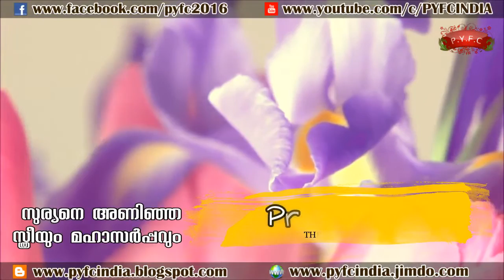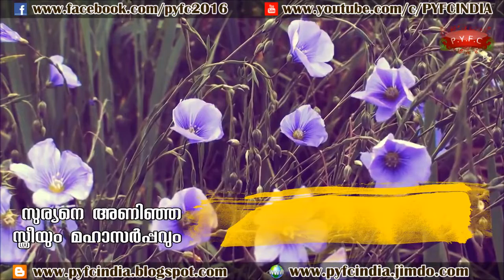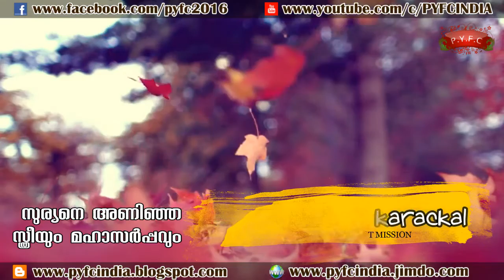🎤സുര്യനെ അണിഞ്ഞ സ്ത്രീയും മഹാസർപ്പവും🎤 - പാസ്റ്റർ ജോസ് കാരക്കൽ